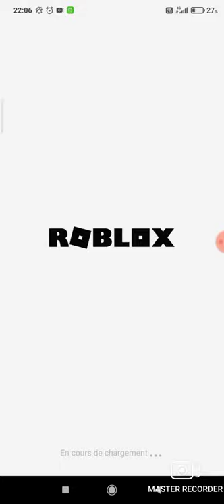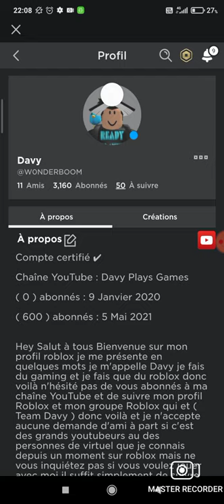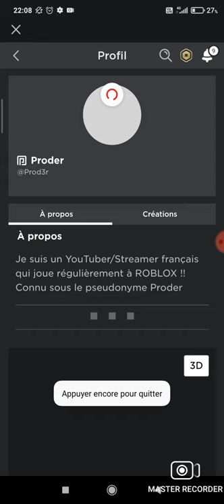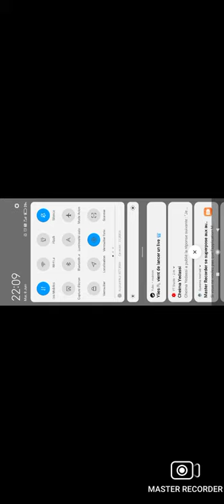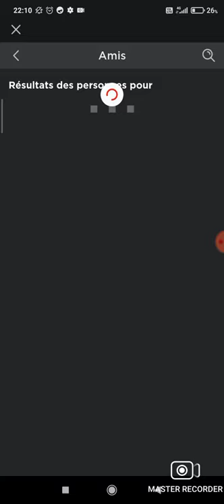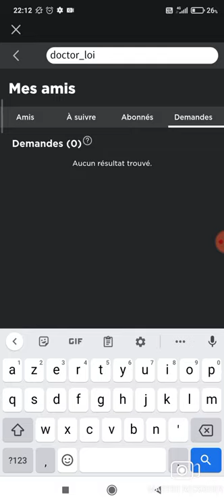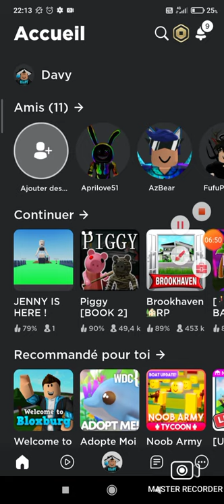Askip il y a une nouvelle hakeuse !?